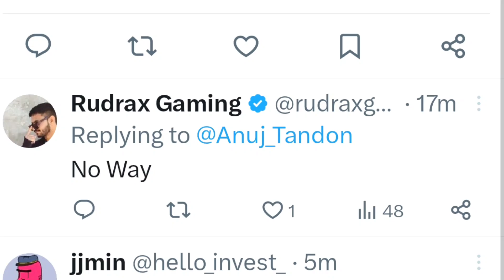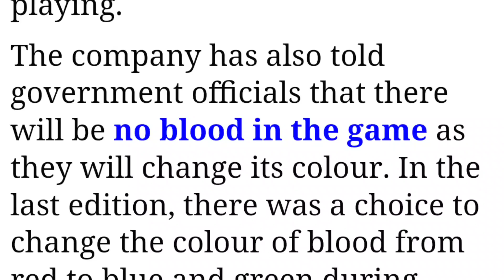BGMI UNBAN IN INDIA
join Now For Full Updates

Social Media Where You Find Me😊